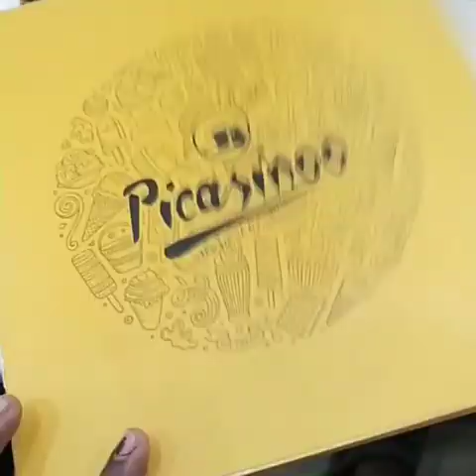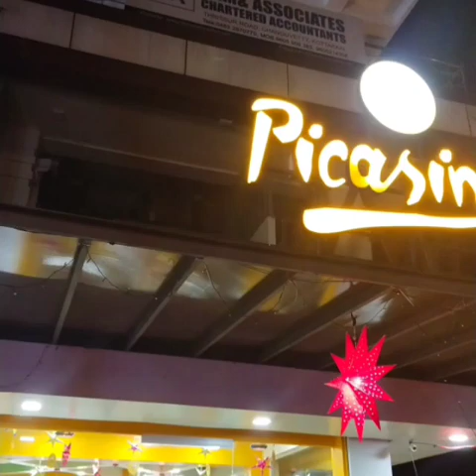Food vlog-1@Picasinoo.. changuvetty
Picasinoo
Near universal college
changuvetty
kottakkal